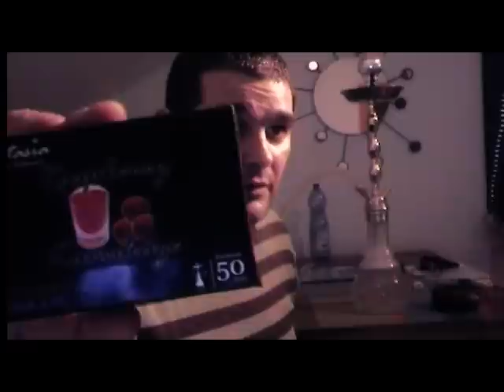Fantasia Raspberry Kamikaze Review.mpg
Fantasia Raspberry Kamikaze Review in der Shi-Sham NG (Prototyp) und dem Shi-Shamkopf